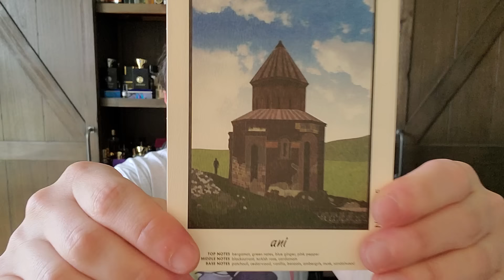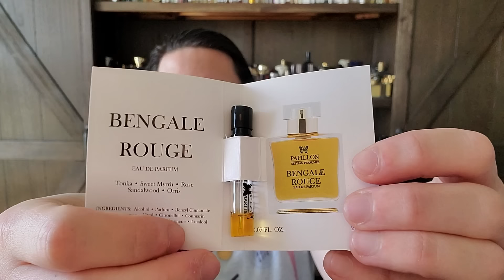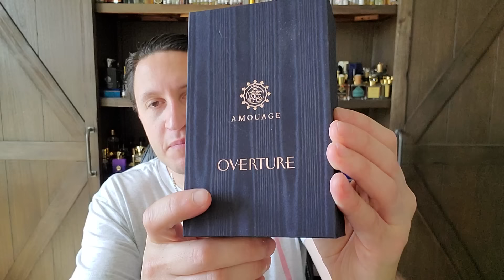This Year In Perfume "2019" Top 37 RANKED! & Unboxing! #2019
This is my This Year In Perfume 2019 RANKED Episode. Thank you to my good friend Nick for all the amazing samples and decants 🙏🫂.

SOTD: Areej Le Dore Royal Barn
37) Halloween Man X
36) Nishane Ani
35) Floraiku Ao (Floraïku Ao)
34) Celine Black Tie
33) Dior Sauvage Parfum
32) Gucci Guilty Cologne Pour Homme
31) Moschino Toy Boy
30) Dior Spice Blend
29) Cartier Pasha de Cartier Parfum
28) Jeroboam Ligno
27) Francesca Bianchi Freefall - Etruscan Water
26) Nishane Unutamam
25) Tiziana Terenzi Arrakis
24) Marc-Antoine Barrois Ganymede
23) Meo Fusciuni Spirito
22) Guerlain Cuir Intense
21) Roja Oceania
20) Roja Harrods Pour Homme
19) Nishane Nefs
18) Bvlgari Le Gemme - Falkar
17) Eris Parfums Mxxx.
16) Tauer Perfumes L'Air des Alpes Suisses
15) Frédéric Malle Rose & Cuir
14) Serge Lutens La couche du diable
13) Papillon Artisan Perfumes Bengale Rouge
12) Bortnikoff Amber Cologne
11) Areej Le Dore Plumeria de Orris
10) Amouage Portrayal Man
09) Bortnikoff Musk Khabib
08) Frédéric Malle The Moon
07) Bortnikoff Oud Monarch
06) Amouage Overture Man
05) Areej Le Dore Siberian Summer
04) Areej Le Dore Ottoman Empire II
03) Areej Le Dore Siberian Musk II
02) Areej Le Dore Antiquity
01) Areej Le Dore War and Peace

Unboxing Sample Contents:
Bogue Douleur
Bogue O/E
Grosssmith Golden Chypre
Haeckels Pegwell Bay
Houbigant Bois Mystique
Jovoy Ambre Premier
Jovoy Fire at Will
Jovoy Jus Interdit
Jovoy L'Arbre de la Connaissance
Jovoy L'Art de la Guerre
Jovoy La Liturgie des Heures
Jovoy Musc Pallas
Jovoy Pavillon Rouge
Jovoy Remember Me
Jovoy Rouge Assassin
Jovoy Sombres Dessins
Profumum Roma Santalum
St. Clair Scents Casablanca
Tauer Golestan